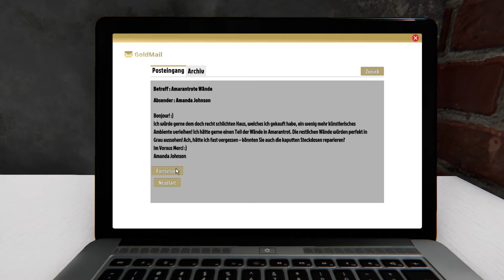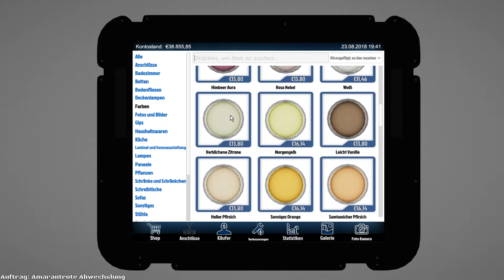House Flipper #12 | Küche in rot | Heimwerker Simulator (Deutsch)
★über uns★

Nordpfalz-Gaming, das sind wir. Drei Jungs denen man den Landwirtschaftssimulator und Internet gegeben hat.
Und was daraus geworden ist sieht man ja.
Unsere Heimat ist die wunderschöne Pfalz, genauer gesagt das Leininger Land.                                   Eine Tourismusreiche Gegend mit viel Weinbau.
Durch unsere Verbundenheit zur Natur kommt der Landwirtschaftssimulator, welcher Hauptbestandteil unseres Kanals ist, uns gerade recht. Hier können wir unserer Phantasie freien Lauf lassen und verlieren uns oft in den Tiefen der Landwirtschaft. Auch nach unzähligen Stunden macht uns diese Spiel noch so viel Spaß das wir nicht davon ablassen können.
Doch auch sind wir mit der Realen Landwirtschaft sehr eng verbunden und arbeiten fast täglich mit der Natur Hand in Hand. Es kann also auch mal ein Video nicht genau nach Sendeplan kommen. Natürlich versuchen wir das zu vermeiden aber was nicht geht, geht eben nicht.
Viel Spaß beim erkunden unseres Kanals ,
Euer Nordpfalz-Gaming Team.

Titel: House Flipper
Genre: Indie, Simulation
Entwickler: Empyrean, Red Dot Games
Publisher: PlayWay S.A., Frozen District
Veröffentlichung: 17. Mai 2018

          ★Ähnliche Kanäle:★

           ★Kontakt an uns:★

•Schreibe uns ein Kommentar!
•Weiterempfehlen!

           ★Verwendet Musik🎵★